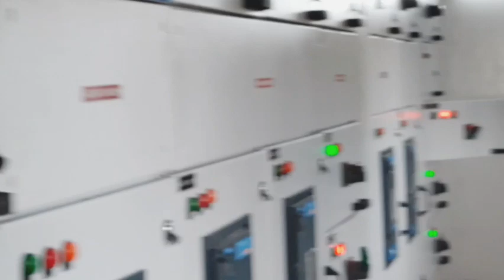കേരളത്തിലെ ആദ്യത്തെ നമ്പർ വൺ കോവിഡ് 19 ഹോസ്പിറ്റലിൽ ഞാൻ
Dear friends കേരള ചരിത്രത്തിൽ  ആദ്യമായി ട്ടു  Ta Ta Hospital. Covid 19:പിടിപെട്ടവർക്  വേണ്ടിയും  qurantine ഇൽ കഴിയേണ്ടവർക്കും  ഐസൊലേഷൻ  വാർഡും covid positive ആയവർക്ക് , ഹോസ്പിറ്റലും   കാസർഗോഡ് ജില്ലയിൽ  തെക്കിൽ മഹീന ബാദിൽ  ടാറ്റാ company നിർമിച്ചിരിക്കുന്നു . മൂന്നു മാസം കൊണ്ട് പണി പൂർത്തീകരിച്ചു  govt നു   കയ്മാറാൻ ആ യിരുന്നു പ്ലാൻ  പക്ഷെ ചില സാങ്കേതിക കാരണങ്ങൾ  കൊണ്ട് രണ്ടു മാസം കൂടുതൽ വേണ്ടി  വന്നു. ഈ മാസം 9നു ആണ്  ഉൽഘാടനം.

കേരളത്തിലെ ആദ്യ സംരംഭം ആണ് ഇത്  എന്നാൽ ഇത് നമ്മുടെ സ്വന്തം കാസർഗോഡ് ജില്ലയിലുമാണല്ലോ  എന്നതിൽ അഭിമാനിക്കുന്നു.
അവിടുത്തെ  ഹോസ്പിറ്റൽ  വിവരങ്ങൾ ആണ് ഞാൻ നിങ്ങളുമായി ഷെയർ ചെയുന്നത്.